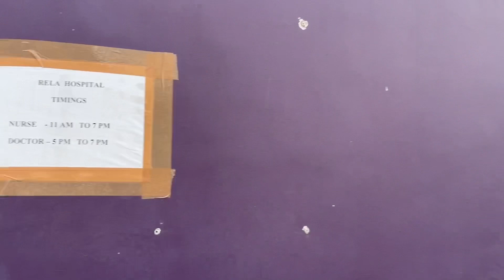Finally got A Running shoes after 4 years😍